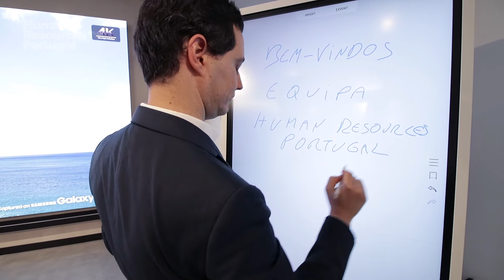Human Resources Portugal - Carlos Rodrigues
Entrevista Carlos Rodrigues
Director de Recursos Humanos
Suporte de TI e Infraestruturas da Samsung Portugal